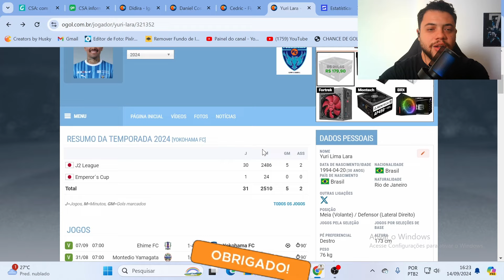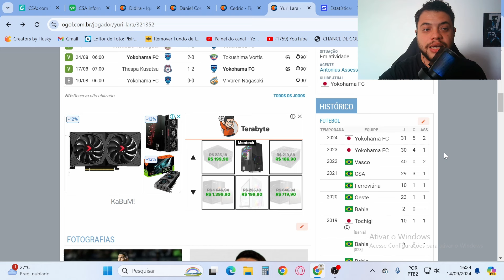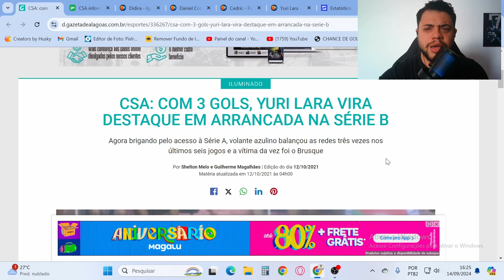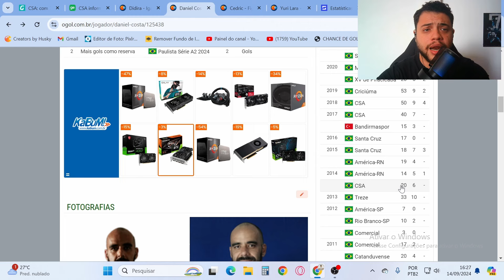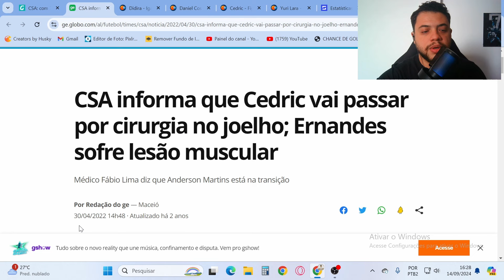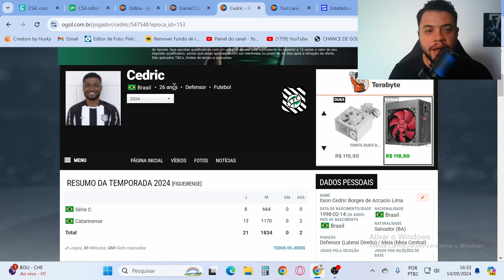VALE A PENA TRAZER DE VOLTA ATLETAS QUE JÁ PASSARAM PELO CSA?